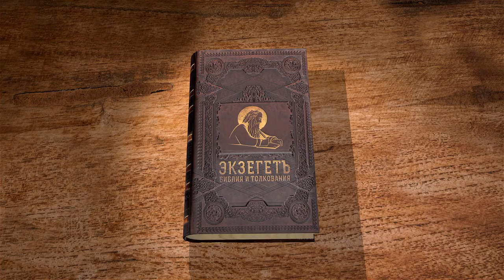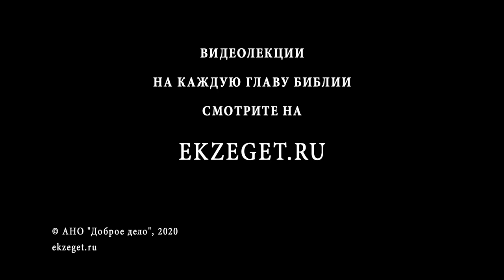1-я Книга Ездры. Глава 5. Протоиерей Олег Стеняев. Ветхий Завет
В этой главе повествуется об исторических событиях, которые происходили во время правления царя Дария. Из прочитанного становится ясно, что восстановление храма на самом деле стало возможным лишь по воле Бога, а осуществлялось Им через языческих царей. В этот раз царем был Дария.
Областеначальник Фафнай, несущий ответственность перед царем за положение дел в Израиле, должен был выяснить, на каком основании иудеи продолжают строительство храма, в результате чего была предпринята еще одна попытка остановить восстановление храма. Фафнай и его приближенные пожелали найти ту задокументированную царем Киром запись, в которой давалось разрешение на восстановление храма.